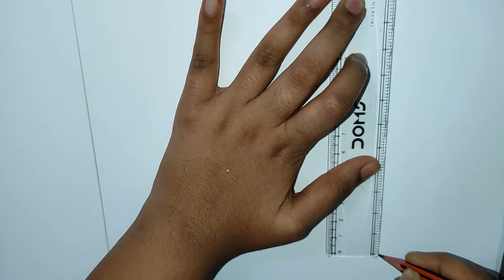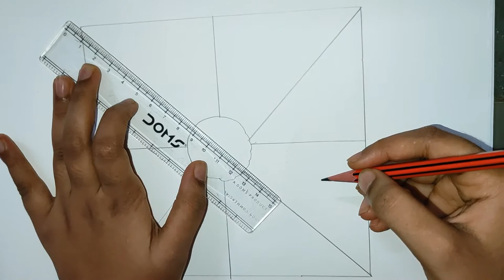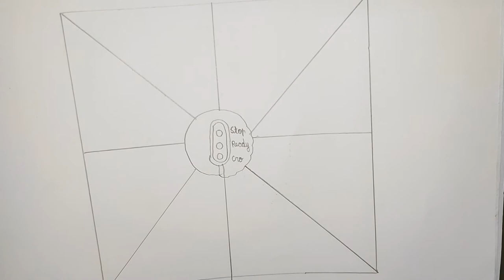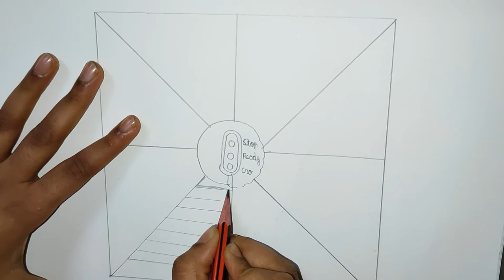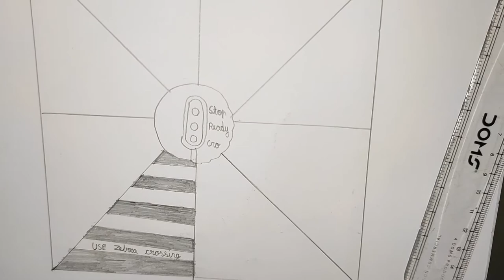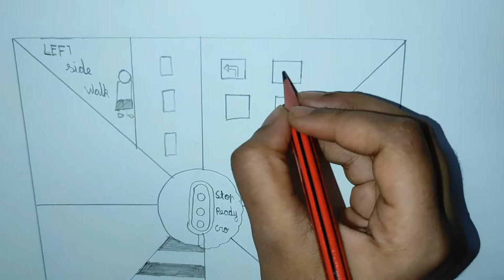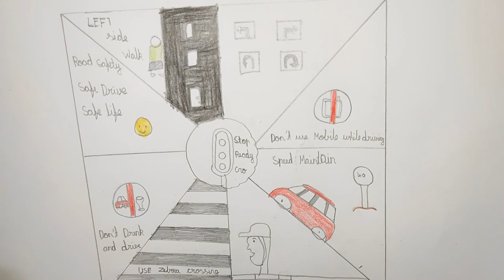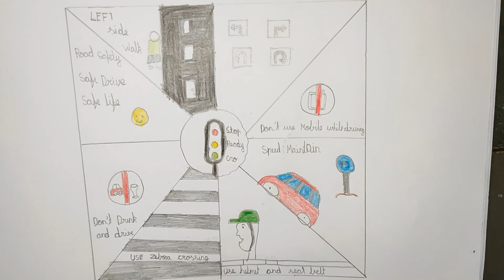Road safety poster drawing easy idea for kids school competition step by step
Try this Road Safety Poster Drawing for Kids Easy.
 Street Safety is an important issue for all. its a road safety poster drawing for kids . This video tutorial is a road safety scene easy drawing  for children .You are watching Step by step of how to draw traffic safety for kids. In this  drawing lesson we are showing you city road safety to learn traffic signs and city street for safety drawing for kids and beginners.

The video is a step by step drawings for beginners to learn to draw easily.